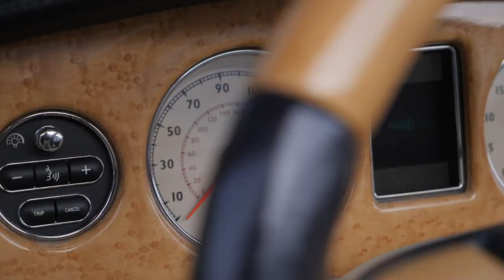Nico Aaldering presents: the Bentley Azure Mk2 | GALLERY AALDERING TV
This week Nico drives the impressive Bentley Azure Mk2. What a tremendous car. Don't forget to select the subtitles.